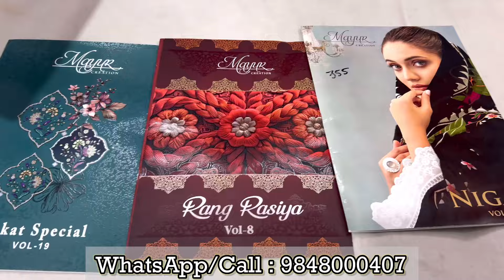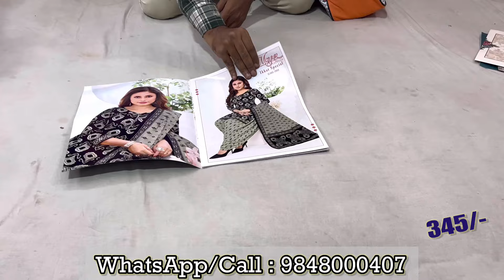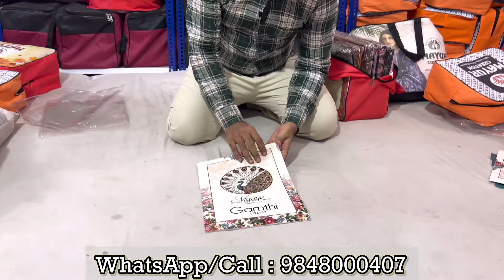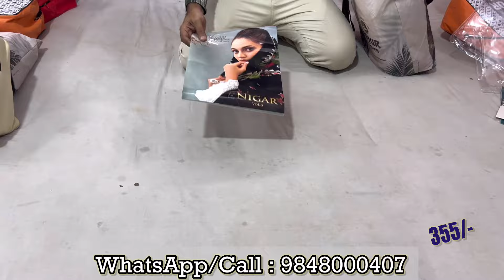New Arrivals | Mayur Cotton Suits Wholesale in Hyderabad | Mayur Ikkat | Mayur Kushi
Shop Address
2nd Floor AL Wahab Complex
Beside Morine Bakery Nanal Nagar X Roads
Mehdipatnam Hyderabad